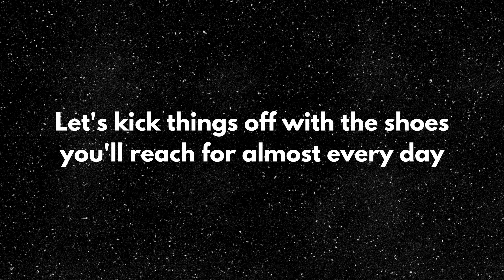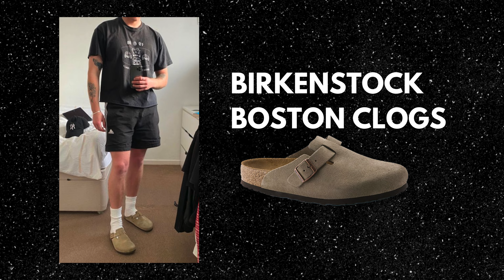The BEST Shoe Rotation in Men's Fashion (wardrobe Essentials)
Struggling to find the perfect shoe rotation? If yes, This video will guide you in creating the perfect shoe rotation that doesn't require an extensive collection. With a few strategic choices, you can cover all bases from casual outings to formal events.

   Essential picks include the Adidas Samba OG for its timeless appeal and versatility, easily paired with both casual and semi-formal attire. Birkenstock Boston clogs offer unparalleled comfort and have surged in popularity for their stylish ease and adaptability with various outfits.

   Elevate your formal wear with classic loafers, ideal for significant events. Incorporating these key styles ensures a well-rounded shoe wardrobe ready for any occasion.